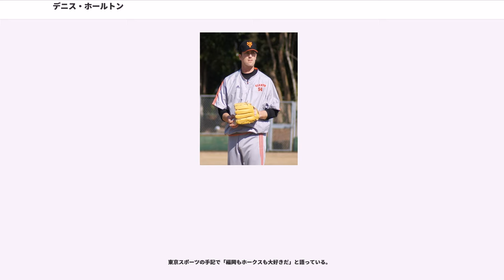デニス・ホールトン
デニス・ショーン・ホールトン・ジュニア（Dennis Sean "D. J." Houlton Jr.、1979年8月12日 - ）は、アメリカ合衆国カリフォルニア州フラートン出身の元プロ野球選手（投手）。右投右打。

のMLBドラフト55巡目でシアトル・マリナーズに指名されるが、契約せずパシフィック大学に進学。在学中の5月11日、対カリフォルニア大学リバーサイド校戦でノーヒットノーランを達成した。

同年のMLBドラフト11巡目でヒューストン・アストロズに指名され、6月9日に契約した。までは1A、からは2Aで過ごした後に、12月13日のルール5ドラフトでロサンゼルス・ドジャースに指名され、移籍した。

は初のメジャー昇格を果たし、35試合登板（19試合先発）で6勝9敗、防御率5.16という成績を残した。オフにGMのポール・デポデスタ、監督のジム・トレーシーが解任され首脳陣が一新されたはメジャーに昇格できず、3Aでも9勝11敗、防御率5.60と不振だった。はシーズン前半を3Aで過ごしたが、7月にメジャーに昇格。18試合にリリーフ登板して0勝2敗、防御率4.18だった。

シーズン終了後、福岡ソフトバンクホークスが緊急補強リストの筆頭候補に上げ、ドジャースからソフトバンクへ契約が譲渡された。

はキャンプ中の故障で出遅れるも、4月11日の対埼玉西武ライオンズ戦で中継ぎとして初登板を果たすと、三者連続三振で切り抜けた。その後、小椋真介・久米勇紀と共にリリーフ陣の一角として活躍するが、やがて打ち込まれる試合が増えていき、一度は二軍に降格。後半戦から先発に配置転換されると、安定した投球で北京五輪によって離脱した和田毅・杉内俊哉の穴を埋める救世主的存在に成長した。しかし、徐々に対戦相手に研究されたことで打ち込まれたり、好投しても打線の援護が無く勝ち星が伸び悩んだ。

は開幕から先発ローテーションに入り、杉内と並んで左右の両輪として活躍。9月5日の対西武戦で10勝目を挙げた。この年はリーグ優勝を果たした北海道日本ハムファイターズ戦に強く、6試合の登板で4勝を挙げた。

5月19日の対阪神タイガース戦（福岡Yahoo!JAPANドーム）で右脚を痛め、21日に登録抹消された。7月19日の対西武戦で勝利を挙げたが、9月1日に再び抹消された。10月16日のクライマックスシリーズ・ファイナルステージ第3戦（対ロッテ戦）で好投して勝利を挙げたが、同年オフに球団から大幅減俸を提示され、残留交渉が難航したことにより保留選手名簿から外れ、12月2日に自由契約選手として公示された。その後も交渉が続けられた結果、ホールトンが減俸を受け入れて残留することが決まった。1月14日に再契約。

は開幕から安定した投球を見せ、4月20日の対東北楽天ゴールデンイーグルス戦（北九州市民球場）でシーズン初勝利。4月27日の対日本ハム戦では自身初の完封勝利を挙げたほか、武田勝の対ソフトバンク戦の連勝を6で止めた。7月12日の対楽天戦で2年ぶりとなる10勝目を挙げた。9月13日の対西武戦（ヤフードーム）で15勝目を記録。最終的に19勝を挙げ、田中将大と並び最多勝のタイトルを獲得した。この年に行われたクライマックスシリーズファイナルステージ（対西武）は、ホールトンが先発登板する前に3連勝（1勝のアドバンテージを含む4勝0敗）したことにより登板機会がなかった。11月16日、日本シリーズ第4戦に先発し、5回を投げて勝利投手となった。シーズンオフには（2010年オフと同様に）残留交渉が難航し保留選手名簿から外れ自由契約となった。

同年12月16日、読売ジャイアンツと2年総額500万ドルでの契約合意が発表された。背番号はソフトバンク時代と同じ54。

8月11日の東京ヤクルトスワローズ戦で、2011年6月15日のオリックスのアルフレッド・フィガロ以来、自身初＆この年12球団初の投手でソロホームランを放った。シーズン序盤は勝ち負けを交互に繰り返す等不安定であったが、交流戦を境に調子を取り戻し、7月8日の阪神戦（東京ドーム）から9月8日のヤクルト戦（神宮）まで6連勝を記録。最終的には12...